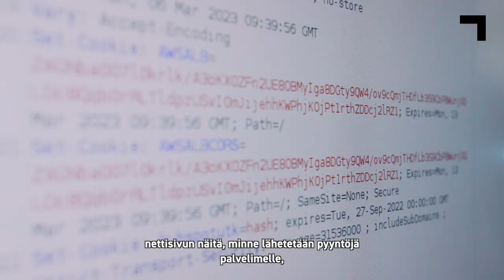Tulevaisuuden teknologiat: Turvallisuusteknologia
Turvallisuusteknologiassa kehitetään ja ylläpidetään järjestelmiä, jotka parantavat ihmisten turvallisuutta ja elämänlaatua sekä auttavat suojautumaan hyökkäyksiltä. Esimerkkejä turvallisuusteknologiasta ovat mm. pääsynvalvonta- ja yksityisyysteknologiat (esim. sormenjälkitunnistimet tai kasvotunnistusjärjestelmät), erilaiset turvalaitteet ja tietoturvapalvelut.

Tässä videossa teknonautti Aron tutustuu tietoturvayritys WithSecureen sekä kyberturvallisuuden opintoihin ja tutkimukseen Jyväskylän yliopistossa. Mitä tekee eettinen hakkeri? Entä mitä tekemistä kyberturvalla on saunan kiukaan kanssa?